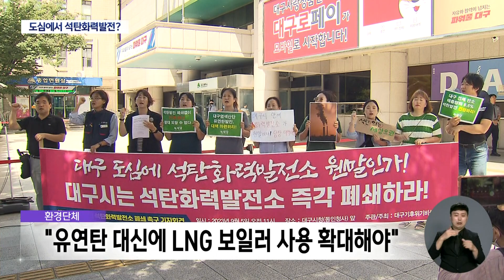도심에서 석탄화력발전?···환경단체 "즉각 폐쇄하라" | 대구MBC뉴스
내용: 도심에서 석탄화력발전?···환경단체 "즉각 폐쇄하라" - 박재형 기자